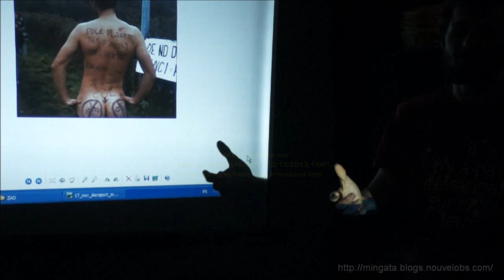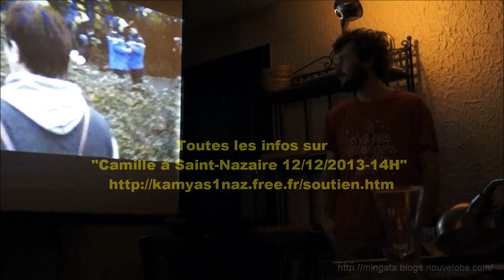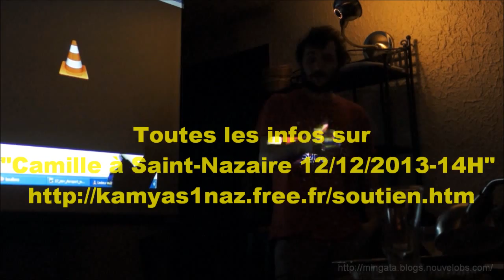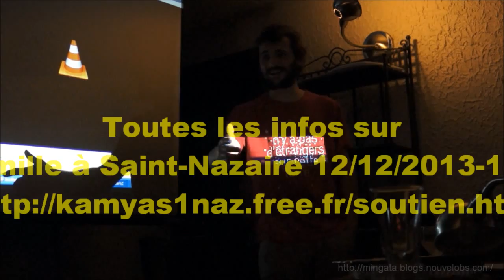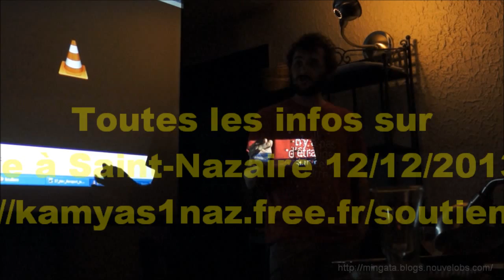Est-ce un outrage que d'être nu et pacifiste?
Pour celles et ceux qui n'ont pas eu l'occasion d'écouter Erwan narrer pourquoi Élise et lui-même doivent se présenter au tribunal de Saint-Nazaire...

Toutes les infos sont sur le site "Camille à Saint-Nazaire 12/12/2013-14H"